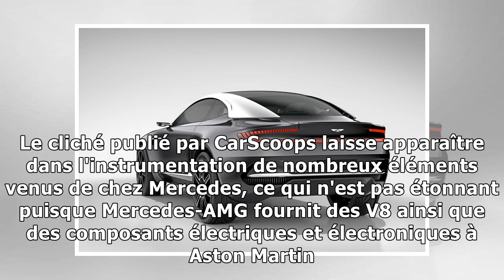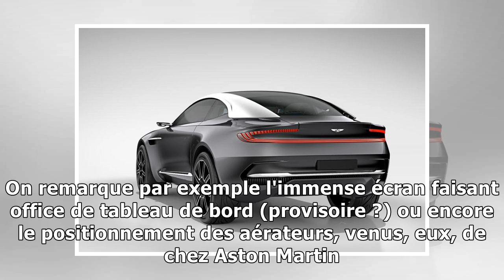Aston Martin DBX (2019) : l'intérieur en photo